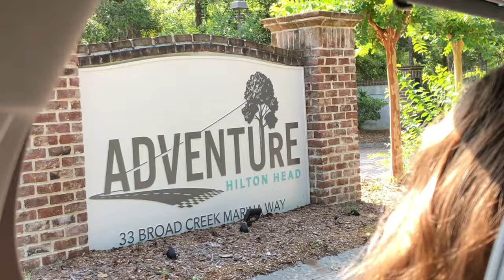Adventure Hilton Head EPIC ZIPLINE VLOG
We had the BEST time going on all the courses at adventure Hilton Head. They take you to the highest point of the island to zipline down. This was an unforgettable experience!